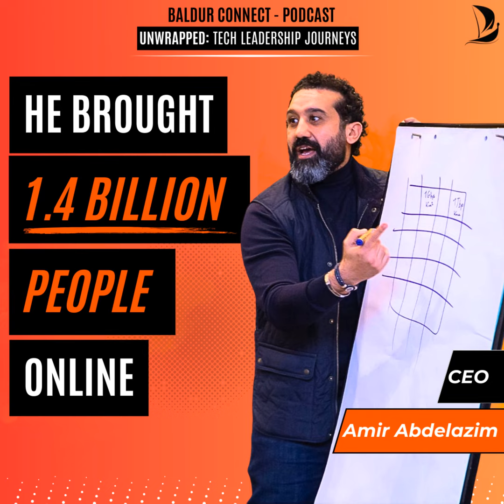#8 War-Time CEO who Brought 1.4 BILLION People Online - Amir Abdelazim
Summary
Amir Abdelazim, a wartime CEO with extensive experience in telecom, shares his life story and career journey.

He grew up in Egypt and worked in war-torn countries, building internet infrastructure. He played a key role in connecting over 1.4 billion people to the internet, particularly in Nigeria, Egypt, Iraq, and Tanzania. After facing a demotion in his corporate job, he decided to pursue his own projects, including a venture in Mozambique.

Amir emphasizes the importance of curiosity, pattern coherence, and alignment with personal values in decision-making. Amir shares his unique experiences in the telco industry, where he focused on providing connectivity and essential services to underserved areas and war-torn countries. He emphasizes the importance of purpose and the impact of technology in improving people's lives.

Amir discusses his new ventures, which aim to support emerging markets and entrepreneurs through private equity and venture capital. He also highlights the significance of ethics and leadership in the development and implementation of AI technology.

Takeaways
  •  Amir Abdelazim has extensive experience in telecom, particularly in war-torn countries, building internet infrastructure and connecting over 1.4 billion people to the internet.
  •  He emphasizes the importance of curiosity, pattern coherence, and alignment with personal values in decision-making.
  •  After facing a demotion in his corporate job, Amir decided to pursue his own projects, including a venture in Mozambique.
  •  He believes in connecting with his gut instincts and listening to his inner soul to make decisions. The telco industry plays a crucial role in providing connectivity and essential services to underserved areas and war-torn countries.
  •  Having a clear purpose and understanding the impact of technology can drive meaningful change and improve people's lives.
  •  Private equity and venture capital can be powerful tools in supporting emerging markets and entrepreneurs.
  •  Ethics and leadership are essential in the development and implementation of AI technology.
  •  The use cases and impact of AI technology should be prioritized over the technology itself.

Chapters
00:00 Introduction and Background
02:55 Amir's Career in Telecom and Impact in Nigeria, Egypt, Iraq, and Tanzania
08:23 The Power of Gut Instincts and Intuition
13:07 Navigating Demotion and Pursuing Personal Projects
19:59 Transitioning from Technical Roles to Leadership Positions
27:31 Amir's Approach to Decision-Making and Self-Reflection
32:47 Connecting Over 1.4 Billion People to the Internet
36:33 The Importance of Purpose
39:52 Ethics in AI Technology
50:36 The Role of AI as a Tool
56:29 Regulation and Ethics in Technology
01:02:26 Venturing into Private Equity and Venture Capital
01:06:18 Supporting Entrepreneurs and Validating Ideas

PS: Need hiring support for Tech, Sales or Marketing positions?